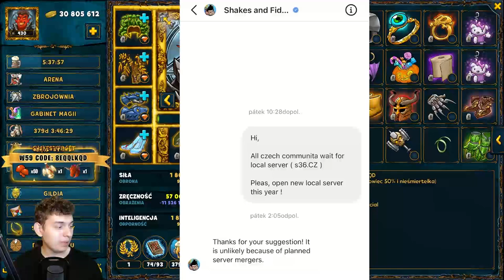⭐ NOWY POLSKI SERWER NIE POWSTANIE? (ZALETY I WADY SERWERÓW S ORAZ W) ⭐ SHAKES & FIDGET ⭐ N3UTR4L ⭐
Siemanko!
W dzisiejszym odcinku porównam dla Was serwery międzynarodowe oraz krajowe polskie i postaram się pomóc Wam wybrać, gdzie powinniście zagrać.
Miłego oglądania!

00:00 - WSTĘP
1:21 - DLACZEGO NIE BĘDZIE SERWERÓW KRAJOWYCH
3:01 - ZALETY/WADY POLSKICH SERWERÓW
10:36 - ZALETY/WADY MIĘDZYNARODOWYCH SERWERÓW
14:24 - ZAKOŃCZENIE